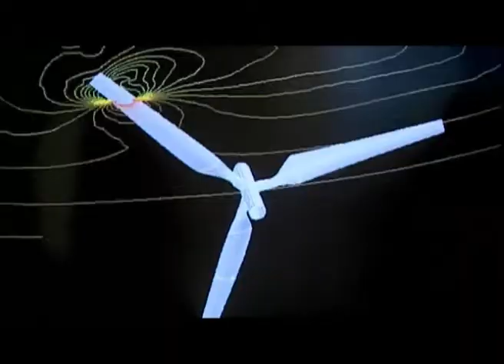Trailer documental "Respuestas globales al cambio climático". Fundación CIDEAL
Trailer del documental de la Fundación CIDEAL: "Respuestas globales al cambio climático" CIDEAL 2008

El cambio climático se ha convertido en un argumento de batalla para todo tipo de aficionados a la discusión, desde científicos hasta calentólogos, pasando por amas de casa y predicadores del fin del mundo. Pero, ¿qué tesis debemos creer y cuáles no?

Los cambios en el clima de la Tierra y sus efectos adversos no son preocupaciones nuevas, ni poco estudiadas, los datos disponibles arrojan una conclusión clara: la composición de la atmósfera se está viendo alterada, lo que conlleva consecuencias graves para la vida en el planeta. La influencia del ser humano sobre estos cambios en el sistema climático requiere poner en marcha actuaciones urgentes para modificar nuestra relación con el medio hasta lograr un verdadero desarrollo armónico y sostenible.

El presente documental muestra en qué medida se están viendo afectados por el cambio del clima los diferentes elementos que configuran la estructura planetaria: la Tierra, el Agua, la Flora, la Fauna y las Sociedades humanas, y qué medios se encuentran a nuestra disposición para hacer frente a esta amenaza transfigurada en un reto global, que además pone en riesgo tanto a las generaciones presentes como a las futuras.

Expertos de varios países sugieren argumentos clave tanto para las naciones más desarrolladas del norte como para aquellos territorios con escasos niveles de desarrollo que se verán afectados profundamente por las consecuencias negativas del cambio climático.